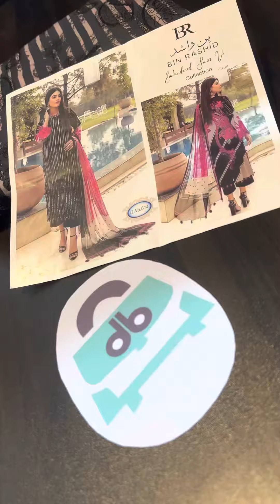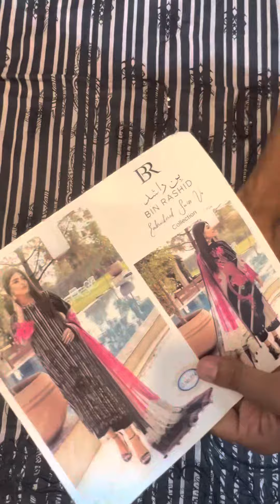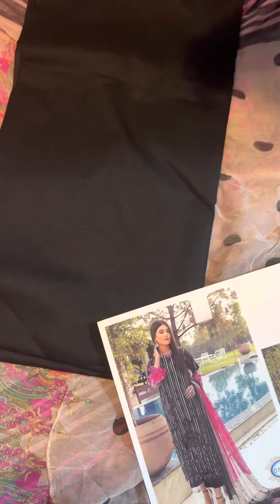Best Cotton Sequence Collection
Shop-21
Ground Floor
Shimanto Shombhar
Zigatola Dhanmondi

selower 2.5 goj,
Dupatta- 4.5 hat.
Kamiz long-44-45
2.5 hat bohor

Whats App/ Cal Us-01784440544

discountbasketbd/